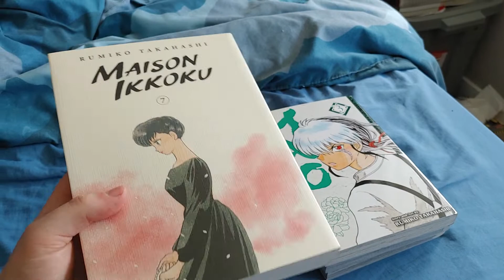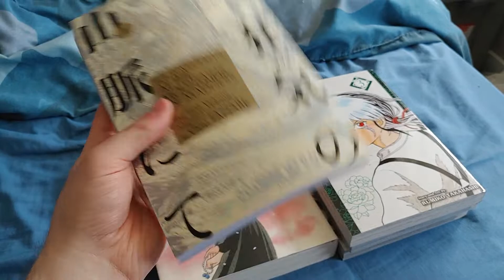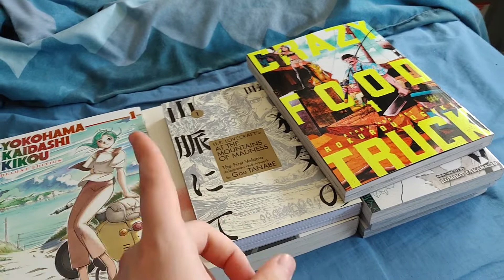WHATS NEW!? - Part 193 - More New Manga and New Series!!